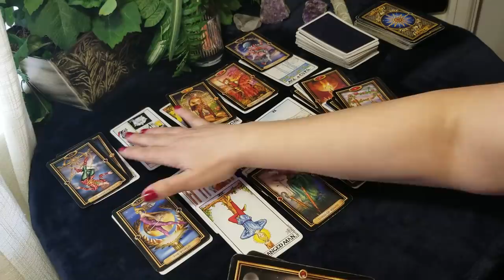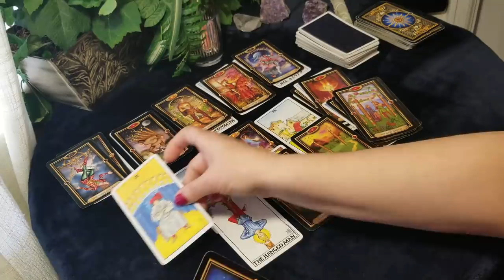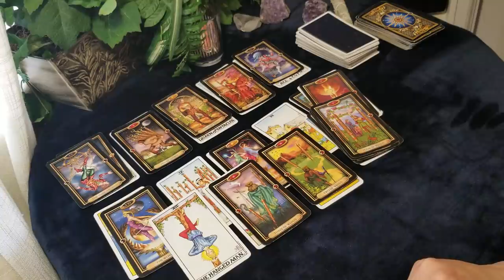LIBRA - ABSOLUTELY BEAUTIFUL!